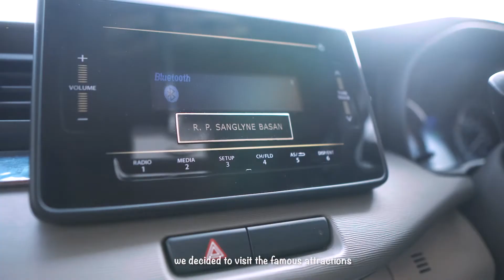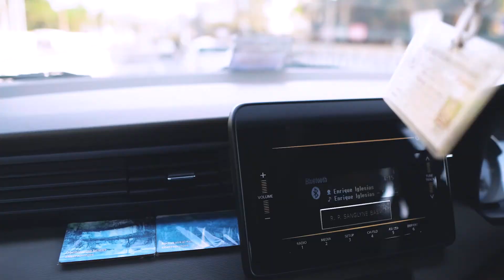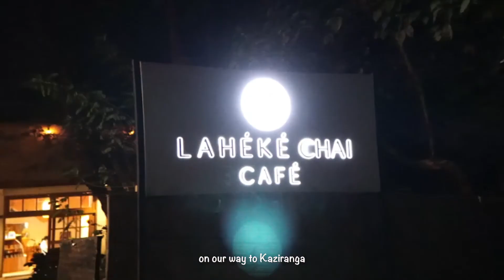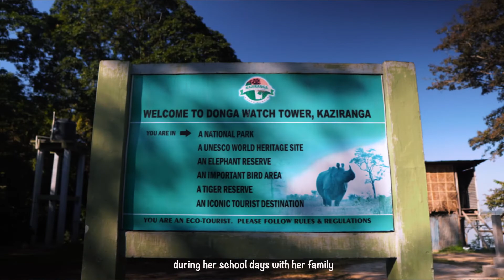KAZIRANGA National Park and KAMAKHYA Temple | Assam Tour | NorthEast India Trip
After a longtime we are again being active on our YouTube channel. It's been a while that we have posted any video on our channel. So now we are back with our Assam and Meghalaya series. We are really sorry that we have been MIA for a very longtime, but I can assure you that now we are back and we will be giving much more updates than earlier. So here is our Assam and Meghalaya series to begin with after such a longtime.

This is our first video of the NorthEast India series. Here we explore the famous Kamakhya Temple, the city of Guwahati and Kaziranga National Park.

Kamakhya Temple is home to the Goddess of Desire, Kamakhya and Kaziranga National Park is home to the one-horned rhino, elephants, swamp deers and many other species. Kaziranga National Park was declared as a tiger reserve in 2006. Guwahati and Assam is truly beautiful and it also serves as the gateway to the entire North East of India.

We stayed in : Amarghar Homestay Kohara

We will keep sharing our experience and posting new videos on our travel journeys.